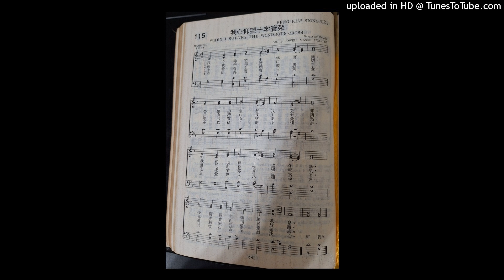我心仰望十字寶架（3）